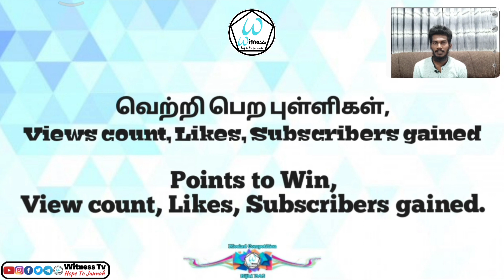32 | A Afthah Puttalam | Qirath | Witness Tv Meelad Video Contest | மீலாத் போட்டி